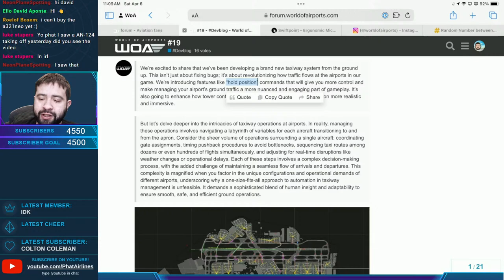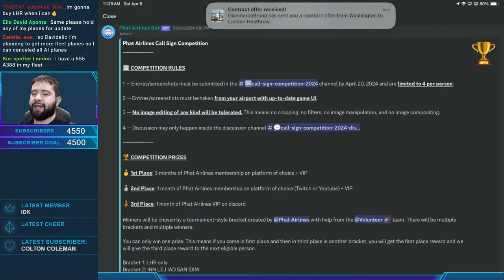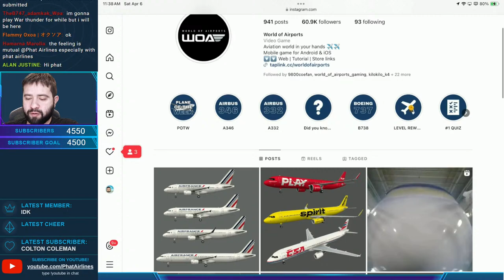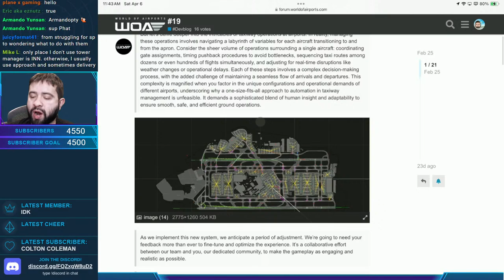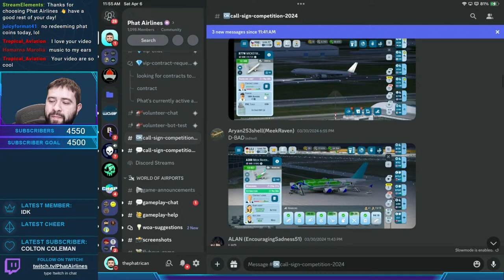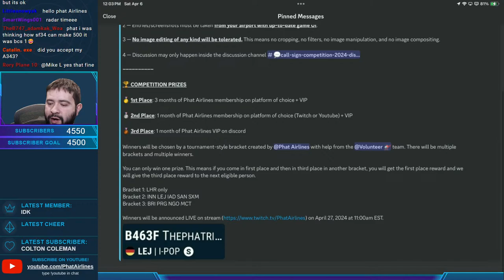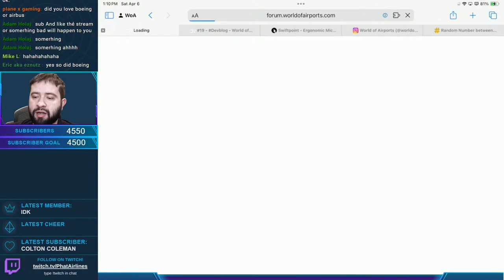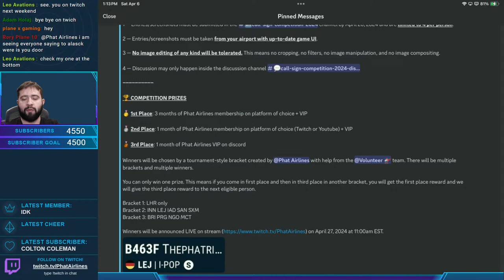I'm no longer handling non-player planes and the Call Sign competition (Discord)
In this Live Stream, I am talking about why I am no longer handling non-player planes and instead building up my fleet again. I also will share information about the Call Sign competition happening on the Phat Airlines Discord server.

Join the Phat Airlines Discord Server to chat after the streams are over

Phat Airlines encourages that you join their Discord Server, so that you can join the community and get connections with Phat Airlines / Thephatrican.

I am a Swiftpoint Brand Ambassador. Swiftpoint is a tech company from New Zealand and are creators of CES award-winning premium ergonomic computer and gaming mice. When I play World of Airports, I use a Swiftpoint ProPoint that is connected to my iPad Pro.